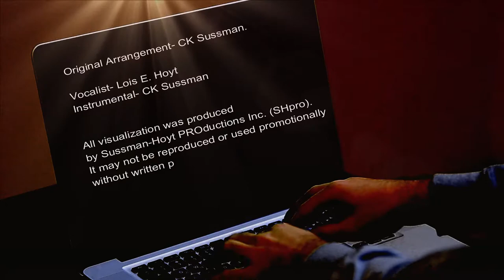Through the eyes of love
Original arrangement - CK Sussman
Vocalist LE Hoyt
Sussman-Hoyt PROductions Inc.